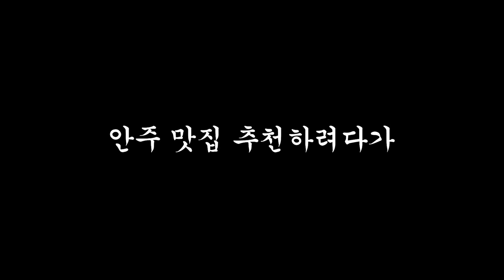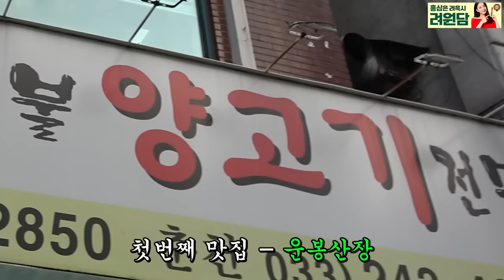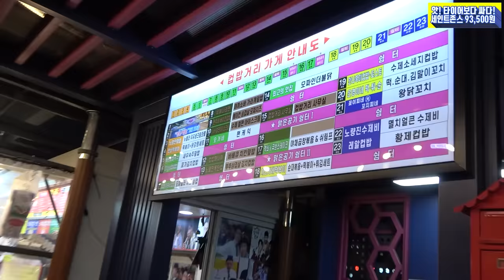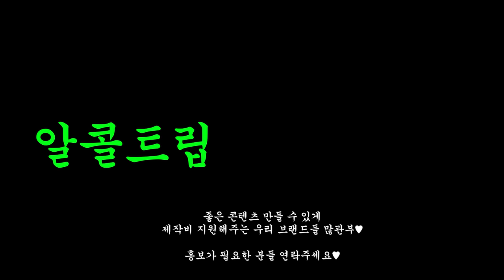다시 돌아온 알콜중독녀 2명과 떠나는 알콜트립 (ep.10 노량진편)